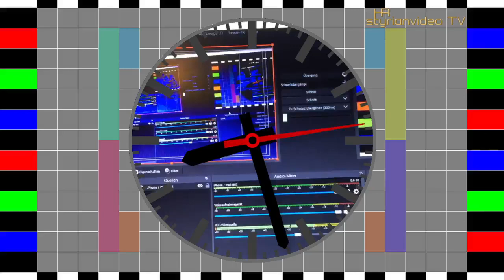Live by styrianvideo @Harald Reiter